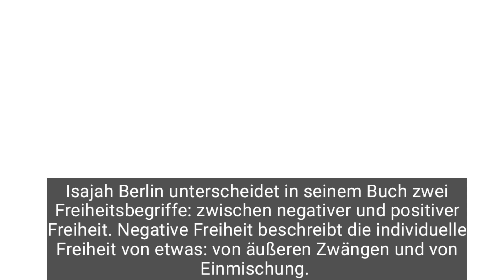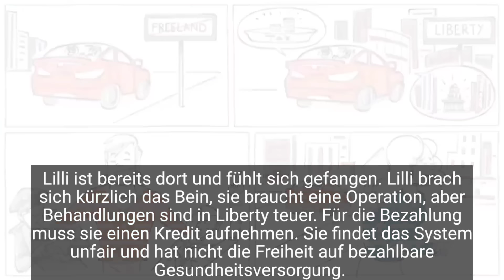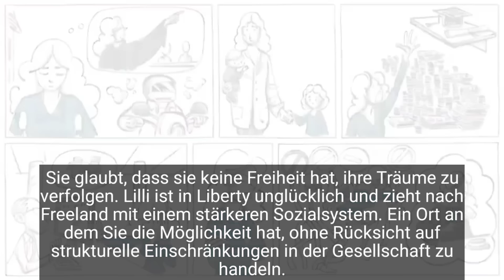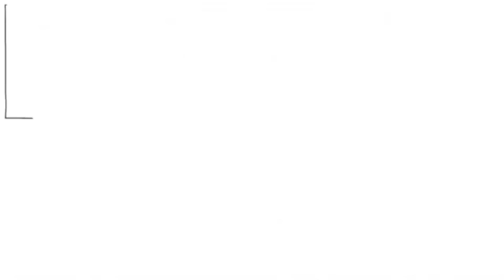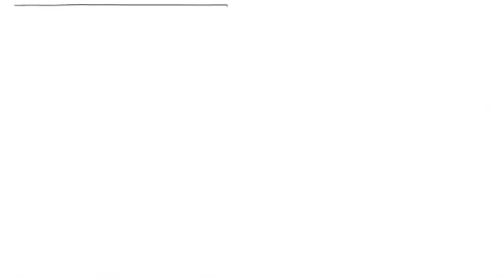ЗАГОВОРИ НА НЕМЕЦКОМ - Тренировка Аудирования.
*Через плейлисты Вы найдёте на канале материалы от А1 до Б2, а так же разборы песен, документальных фильмов и других интересных видео*

💌 В знак благодарности Вы можете пожертвовать деньги на развитие канала через "Thanks" под видео.